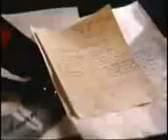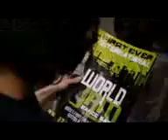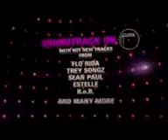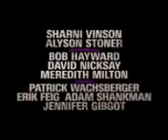Street Dance 3D V.S Step Up 3D REMIX (2010)